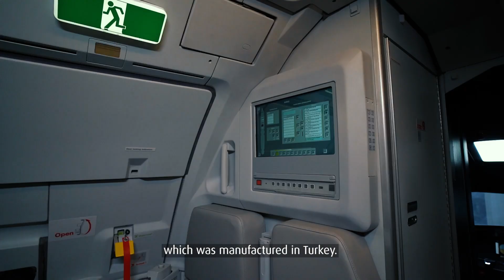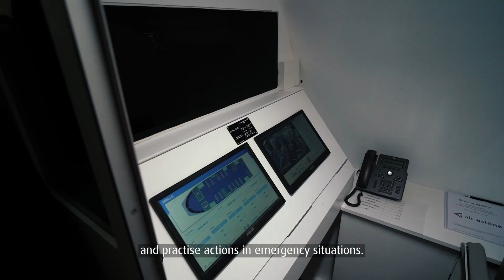Air Astana Training Center, A321 neo CEET by Skyart